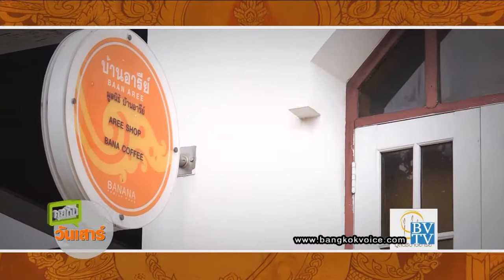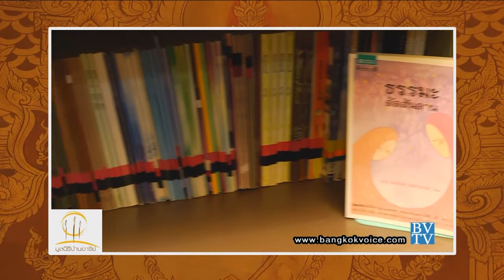คุยกันวันเสาร์ / ห้องสมุดธรรมะบ้านอารีย์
... ช่วง"Saturday Talk" คุณก๊อต จะพาไปรู้จักกับอีกหนึ่งสถานที่ที่เรียกได้ว่าเป็นพื้นที่สีขาวของกรุงเทพมหานคร กับ'ห้องสมุดธรรมะบ้านอารีย์' แหล่งรวบรวมหนังสือธรรมะหลากหลายแนวให้เลือกอ่านทั้งเก่าและใหม่